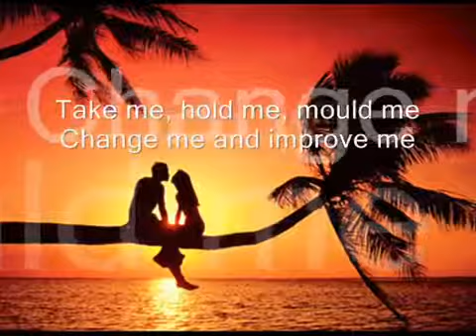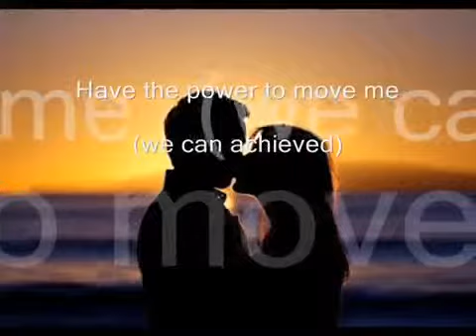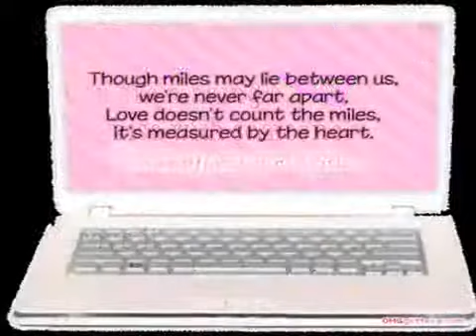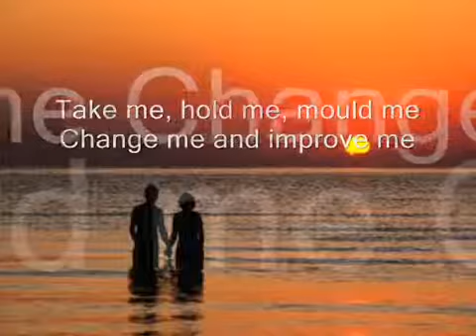Only you have the power to move me.best song.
Remember my high school days.